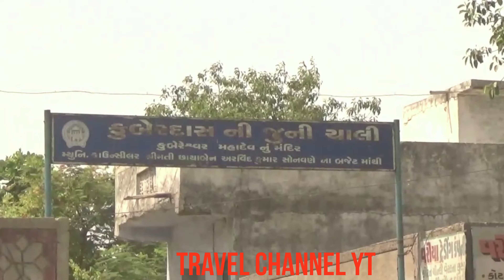Monkeys in Ahmedabad - Monkey near Sabarmati and Kankaria - Kuberdas Old Chali Juni Chali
Monkeys in Ahmedabad - Monkey near Sabarmati and Kankaria - Kuberdas Old Chali Juni Chali  - Gayatri Society road rajpur ward